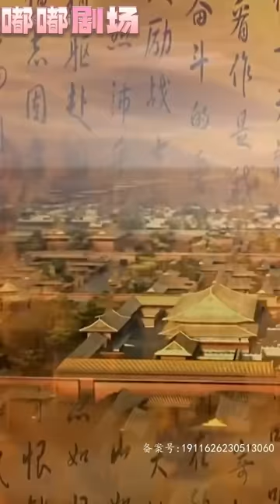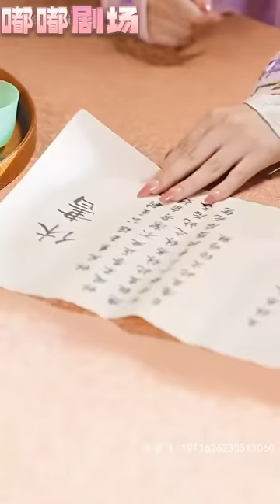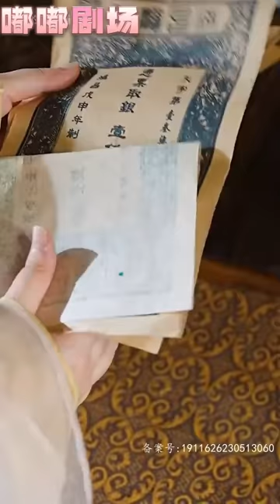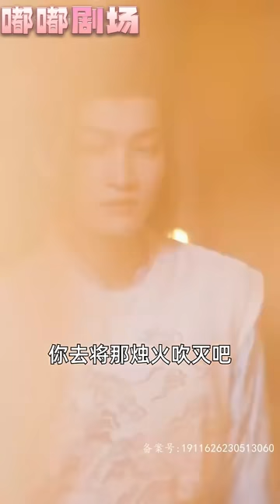我本是華夏兵王，卻意外穿越到古代？還成了第壹美人公主的驸馬！剛穿越就在演武場，公主爲保護我不惜擋在我身前！戰神驸馬就此覺醒，橫刀立馬揚我國威，守護自己的心愛之人！《驸馬凶猛》第1~130集